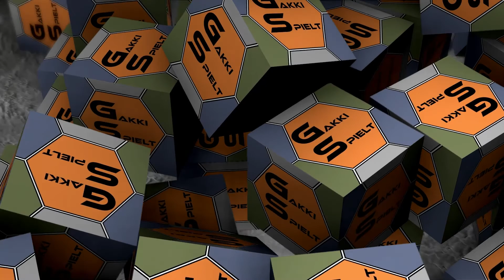LS19 - NF Marsch 634 - Die Gärreste sind umgelagert - Let's Play [HD]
★★★ Aktueller Upload-Plan ★★★

Mo-So     12.00 Uhr    LS19 - Grünfelder Land